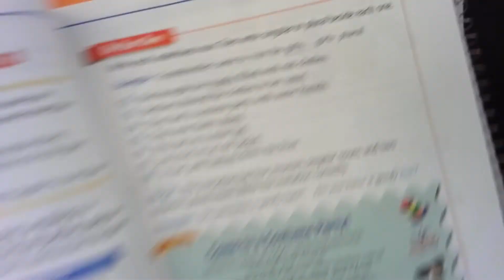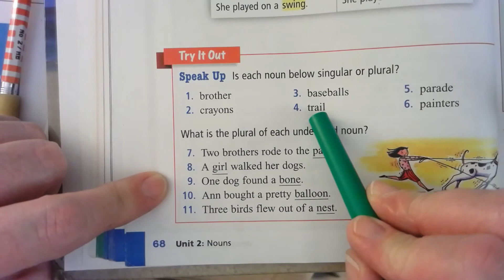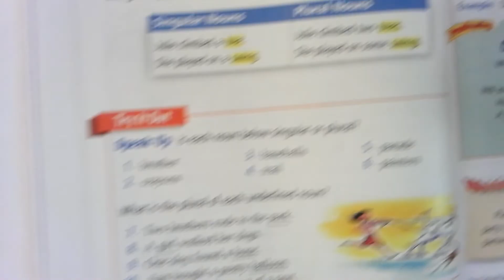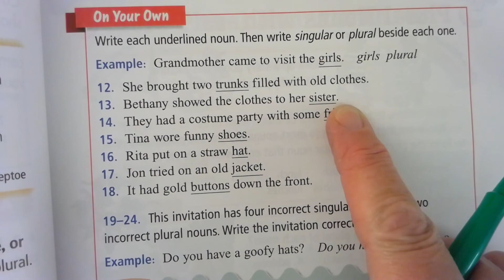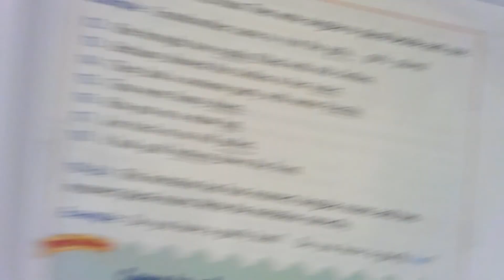Singular and Plural Nouns page 68, 69